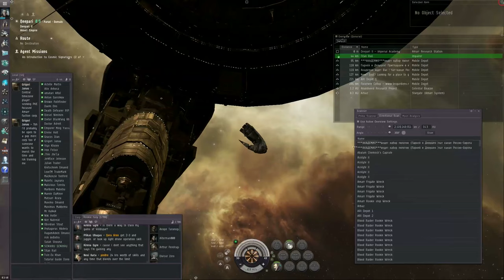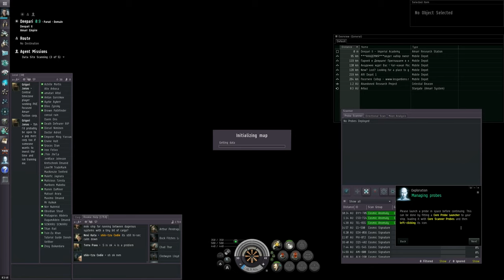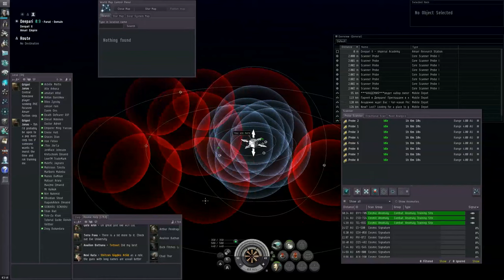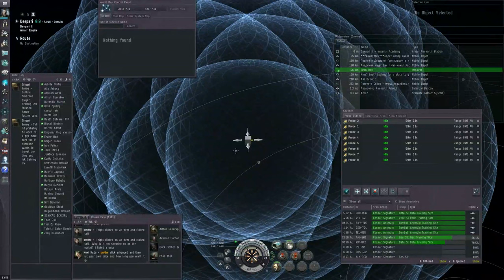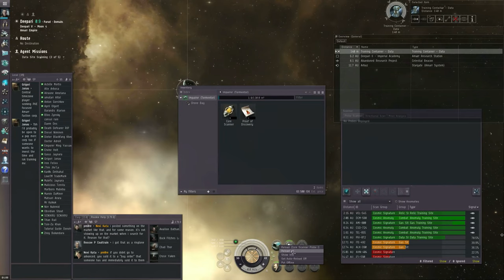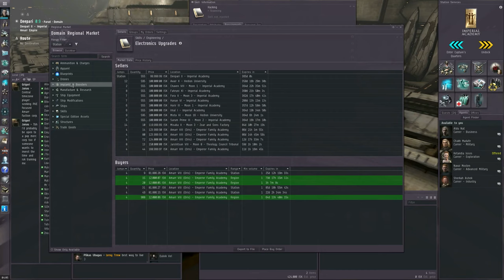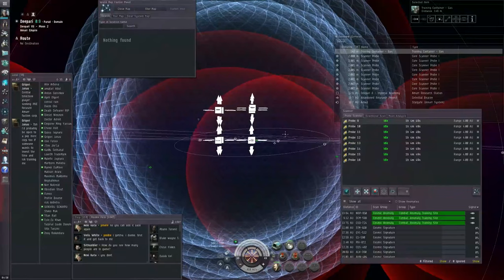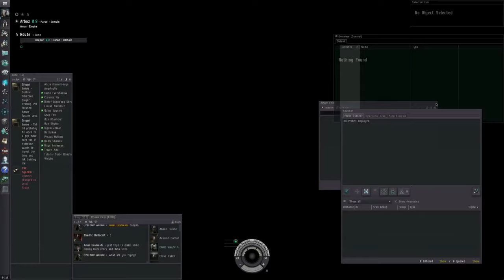How to Survive EVE Online - Crius, August 2014 - Episode 2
Creative Commons with Attribution to "EVE University".